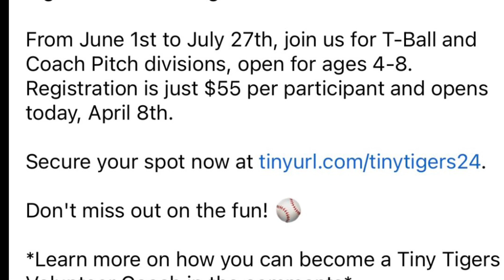Detroit PAL Tiny Tigers Summer League! June 1st-July 27th, T-Ball | Coach Pitch divisions, ages 4-8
Get ready for an epic summer with Detroit PAL's Tiny Tigers Summer League!

From June 1st to July 27th, join us for T-Ball and Coach Pitch divisions, open for ages 4-8.

Registration is just $55 per participant and opens today, April 8th.

24.

*Learn more on how you can become a Tiny Tigers Volunteer Coach in the comments*